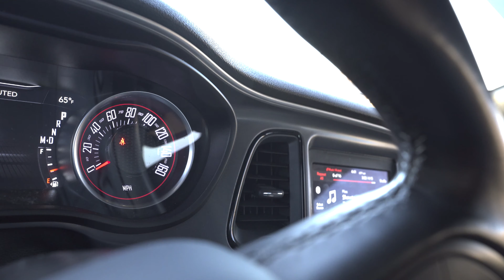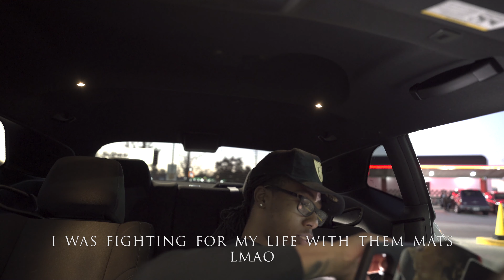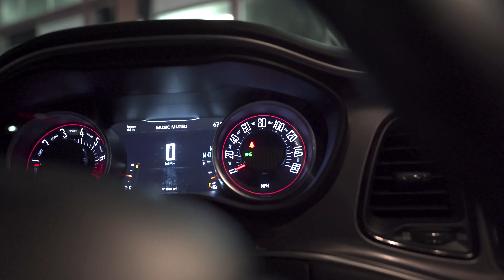A Day In My Life | Starbucks Run, Carwash + More